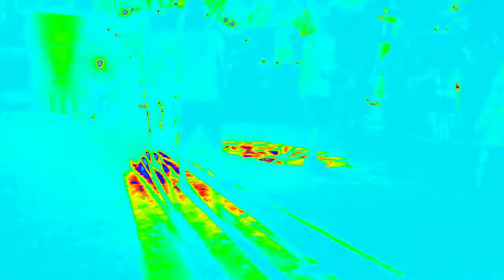Artsallover; BigSurreal Festival #2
The Not BigSureal Rave Festival did not kick off with non stop live bands and DJ'ed music,,wave upon wave of Sounds and Colors,and Unique and lasting Experience's. Created by VideoFX for Android. http